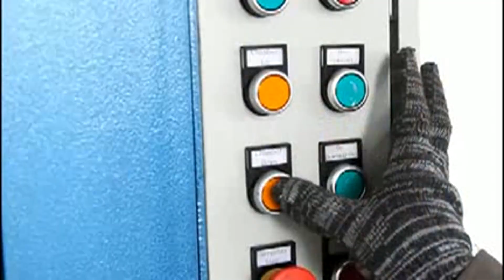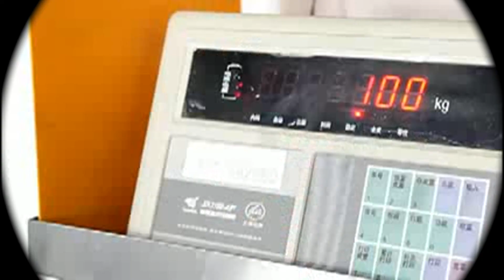How To Build Vertical Wool Press Hydraulic Press For Packing Wool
1.Fully automatic waste cardboard box/OCC/ONP baling press machine,
2.Vertical carton box baling machine, plastic pet bottles compress machine.
3.Metal scrap baling press machine, steel wire compress baler machine.
4.Aluminum chips/shavings briquetting press machine, copper turnings/swarfs briquetting press machine.
5.Wood shavings bagging press baler machine, silage bagging baling machine.
6.Wiping rags bagging press baler machine, waste clothes/second hand clothing/old clothes baling machine.
7.Plastic lumps/pipes shredder machine, plastic scrap blue shredder machine.
8.Metal scrap shredder machine, double shaft shredder machine, wood pallet shredder machine.
9.Plastic lumps granulator machine, plastic barrels crusher machine.
10.Hydraulic shear machine for heavy metal scrap, copper cable wire shear machine.